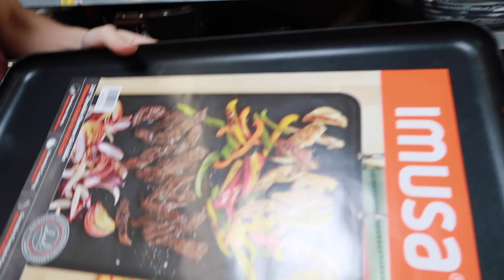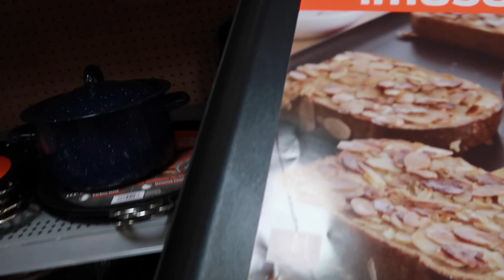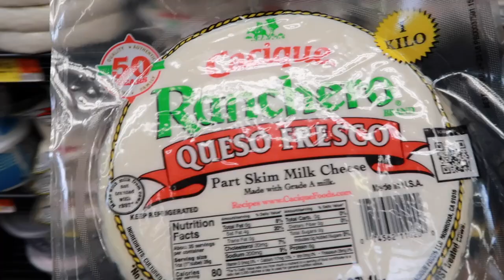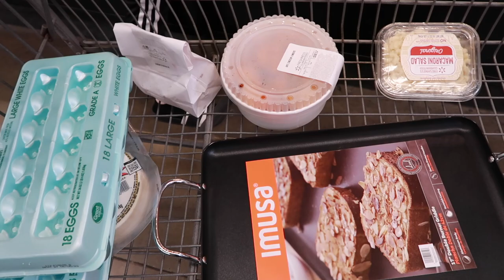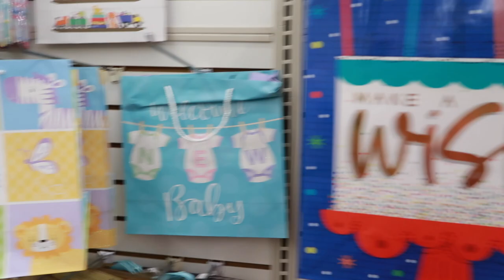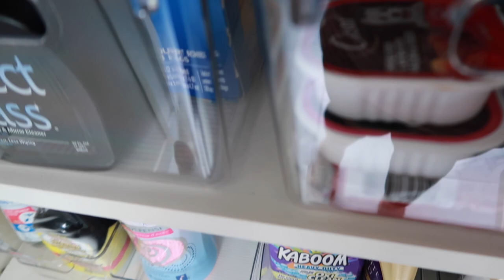DIA DE VACUNAS PARA BAYLEY HICE CHILES RELLENOS 🐶💉NANCY SANTOS VLOGS